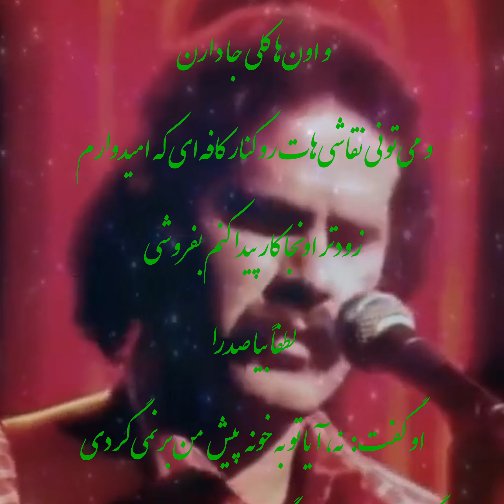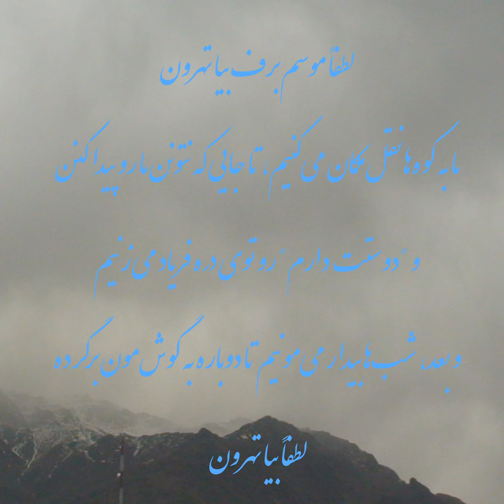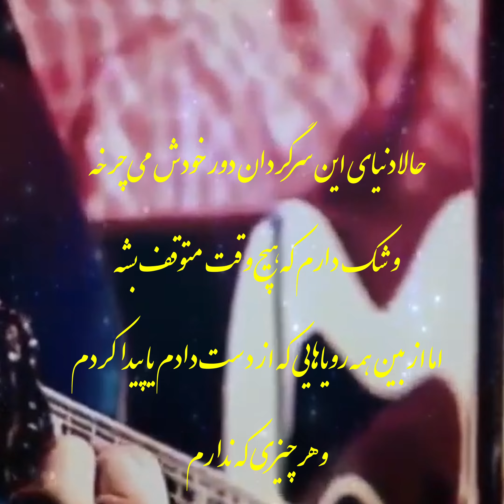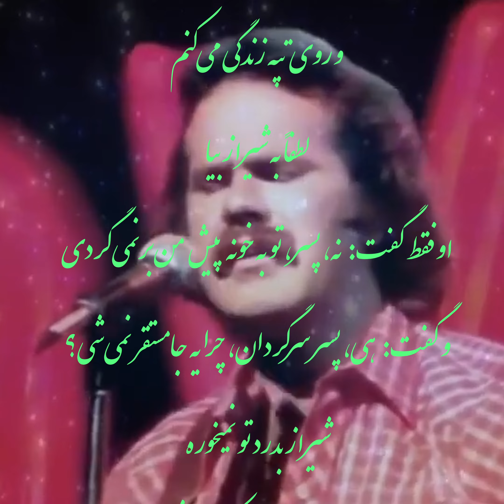David Loggins - Please come to Boston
I have translated the beautiful words of this lovely song to Farsi.
While I tried to do the best I can in translation, I have substituted the cities mentioned in the songs to three cities in Iran, with a few photos of those cities, only to make the video more relatable to Farsi speaking audiences.
This song is by David Loggins, and is called "Please come to Boston."